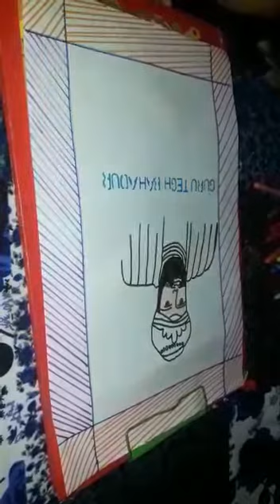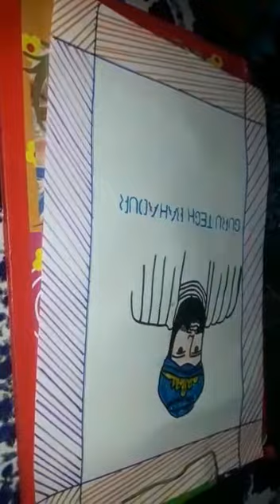Guru Teg Bahadur painting! competition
Video from Soma Singh😎😎😎😎😎